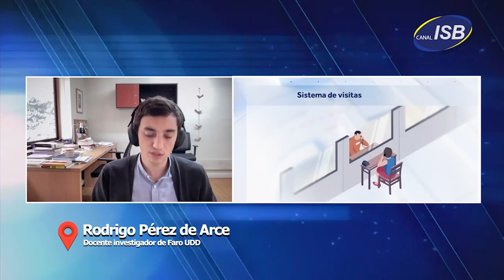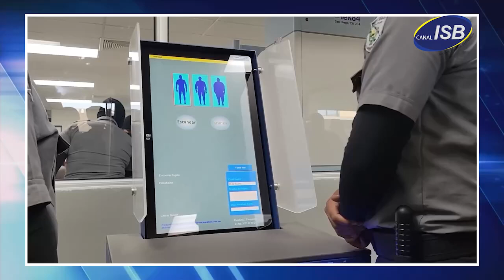Rodrigo Pérez de Arce - Cárceles | Punto de encuentro 2024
No han sido días fáciles de abordar en materia de seguridad para el gobierno.
En sólo 4 días diversos eventos, la mayoría ocurridos en la Región Metropolitana, ilustraron una situación delictual que generó consternación. Como respuesta, el presidente Boric anunció la construcción de una nueva cárcel de alta seguridad, la que, según se confirmó, será construida en Santiago centro y que “no seguirá el modelo salvadoreño”.
¿Qué elementos deben tener esas infraestructuras? ¿La construcción de una cárcel de alta seguridad es una solución al problema de la delincuencia?

Conversamos con Rodrigo Pérez de Arce, abogado y magister en sociología, docente investigador de Faro UDD.